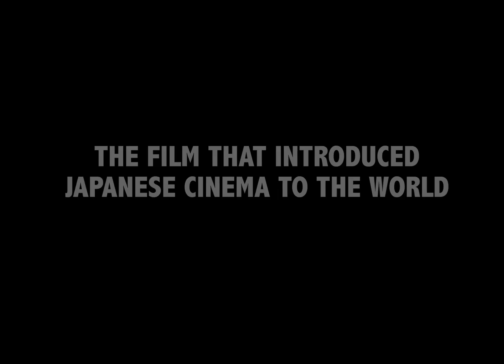Rashomon (1950) - Theatrical Reissue Trailer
Featurettes Rashomon (1950)
Original title: 羅生門, Rashōmon

Brimming with action while incisively examining the nature of truth, "Rashomon" is perhaps the finest film ever to investigate the philosophy of justice. Through an ingenious use of camera and flashbacks, Kurosawa reveals the complexities of human nature as four people recount different versions of the story of a man's murder and the rape of his wife.